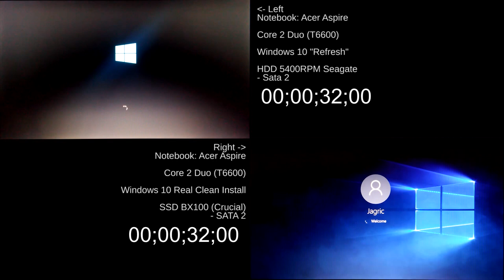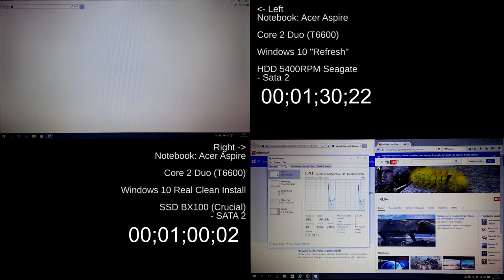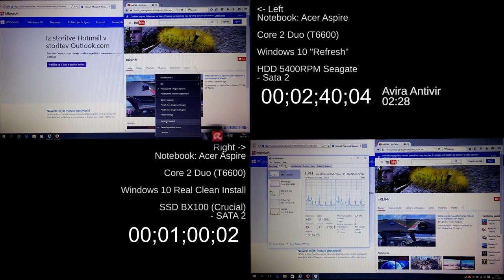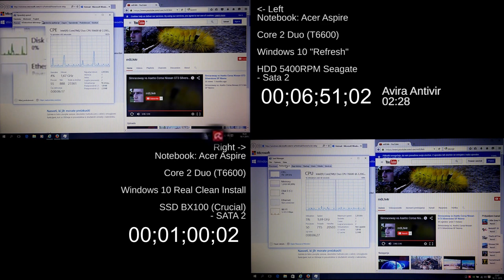HDD vs. SSD restart on fresh Windows 10 (Core 2 Duo - Sata 2)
Let us see how does a new SSD perform on a older Sata 2 notebook.
Acer Aspire 7738G HDD vs. SSD comparison
Windows 10 on Core 2 Duo T6600
Using SATA 2
Boot - not fast boot !!!